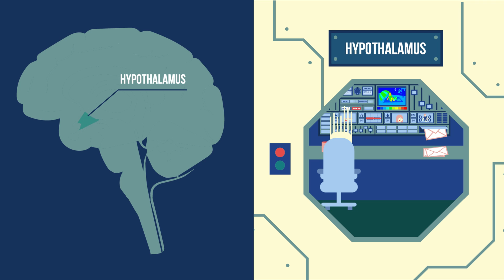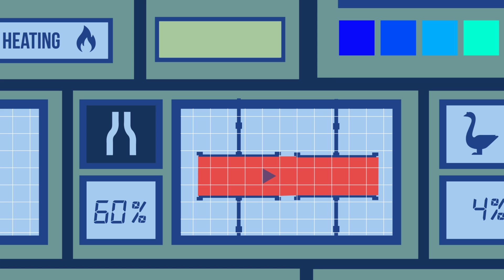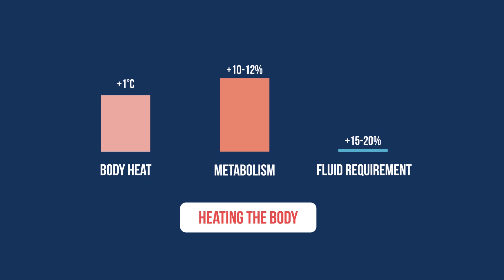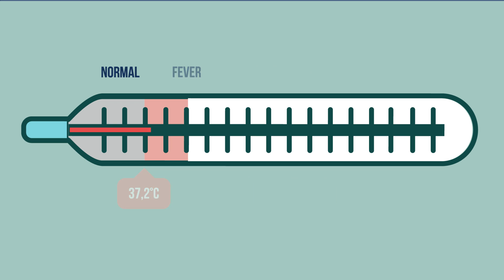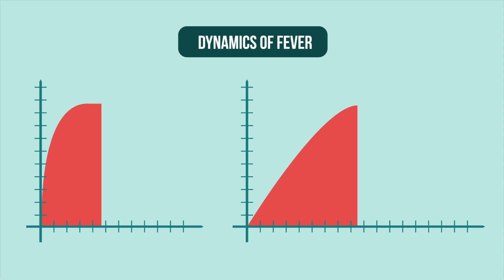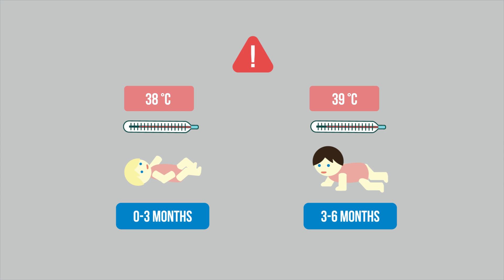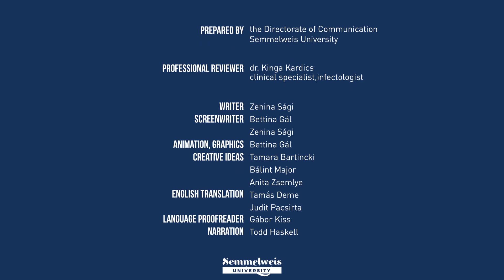MEDventure: Fever and how to reduce it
When do we talk about fever? Why is it useful? How does it work? When should we soothe it? What is a febrile seizure? Why do doctors monitor the fever curve? Semmelweis University expert answers in an easy to understand, entertaining way.

Fever is our body's natural defense reaction against diseases, the response of immune cells against invading pathogens. Heat above the normal body temperature (36-36.5 °C) is called an increase in temperature from 37.2 °C, then above 38 °C is called a fever, above 39 °C is a high fever, and a body temperature above 40.5 °C is a very high fever, it is hyperpyrexia.

The body's temperature is regulated by the hypothalamus, located in the brain, by maintaining a balance between heat release and heat production. If the body temperature rises (e.g. in the summer heat), sweat production increases, and the evaporation of moisture cools the body surface. If, on the other hand, the body temperature starts to decrease, we start to feel cold and the blood vessels in the skin contract. If the body temperature continues to drop, involuntary muscle movements start, we get "goosebumps" and then start shivering to generate heat. This is called the chills.

In case of a fever, however, the hypothalamus itself temporarily sets the target value for normal body temperature higher. A high body temperature is unbearable for a good number of pathogens, so in case of certain infections, fever promotes healing. Due to this, it is not necessary to reduce the fever, since it is a helpful condition. It is important to ensure that the patient is properly hydrated in case of a fever (even with water, soups, mineral salts, sports drinks), since dehydration caused by fever can be more dangerous than the fever itself.

When should we use a gentle cooling bath, cold compresses, antipyretic medicine, anticonvulsant suppositories, and when should we consult a doctor or call an ambulance? What should we do when a febrile convulsion develops? In which age group of patients should we pay particular attention to the onset of fever? What skin lesions associated with fever should we pay particular attention to?

These are some of the questions we answer. Our animation film was reviewed by an expert from Semmelweis University.

Created by the Communication Directorate of Semmelweis University 2022
Professional reviewer: Dr. Kinga Kardics, infectologist
Writer: Zenina Sági
Screenplay: Bettina Gál, Zenina Sági
Animation, Graphics: Bettina Gál
Creative ideas: Tamara Bartincki, Bálint Major, Anita Zsemlye
Narration: Todd Haskell
Linguistic proofreader: Gábor Kiss
English translation: Tamás Deme, Judit Pacsirta